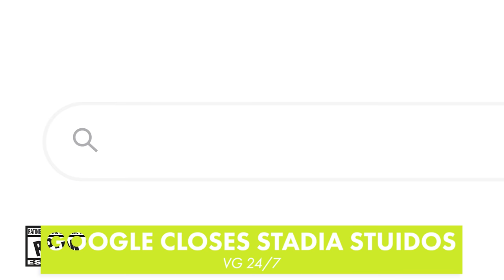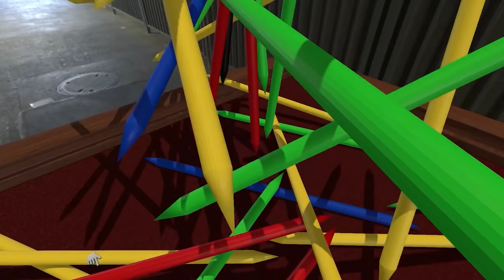Mass Effect Remaster Revealed - Big Update for Insurgency Sandstorm - Today In Gaming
Mass Effect Legendary edition has been officially revealed and it looks epic!